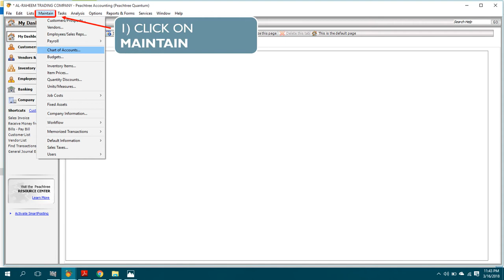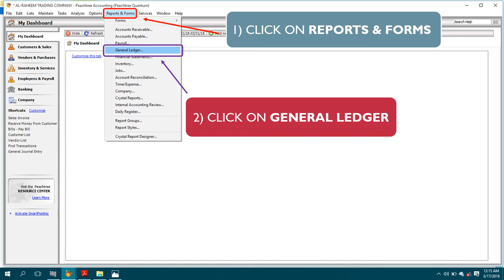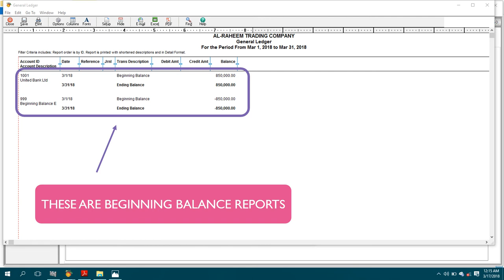How to Adjust Beginning Balances in Peachtree || Peachtree Quantum 2010 || Computer-e-Learning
How to Adjust Beginning Balances in Peachtree Quantum 2010

Software: Peachtree Quantum 2010
Made With: MS Power Point
By: Abdul Qayoom Mangrio